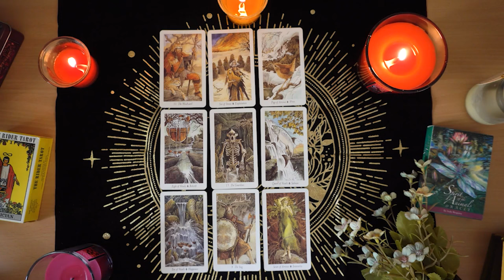SAGITTARIUS💘 They Can No Longer Deny Themselves Your Beautiful Love & Energy Anymore!🥰💝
Sagittarius Love
Sagittarius 2024
Sagittarius today
Sagittarius November